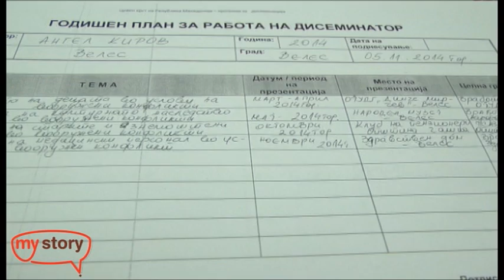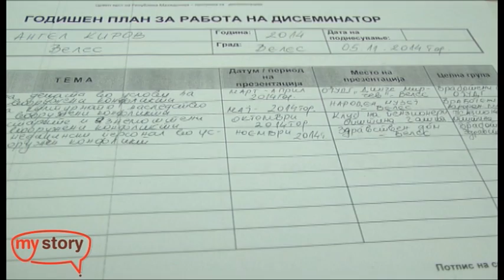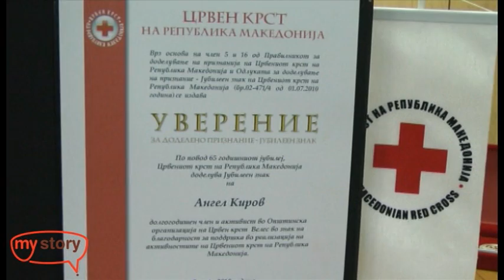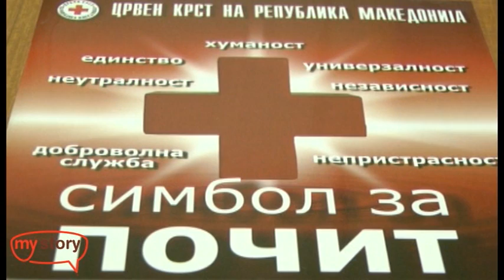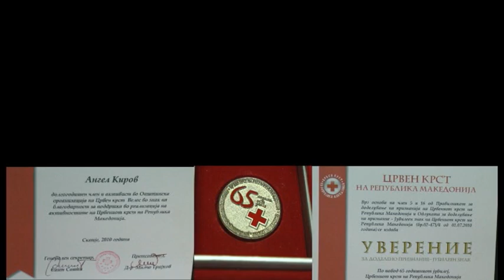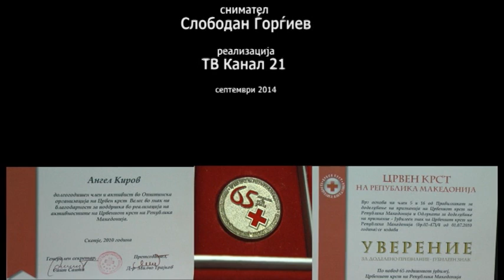mojata prikazna vo crven krst angel kirov